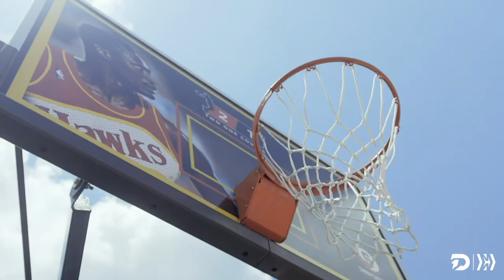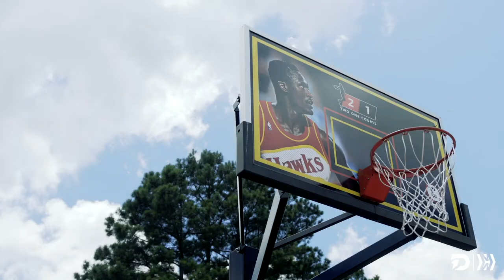Episode 18: Kristen Ledlow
Kristen Ledlow visits the Human Highlight Film to talk about how she got her start on the court and what it took for her to make it in today's entertainment world.

Produced through: Mission Winnow
Directed and shot by: Baraka Story Productions
Edited by: David McCaw

Dunk on the world, don't let the world dunk on you!